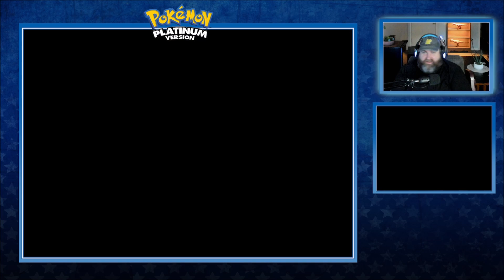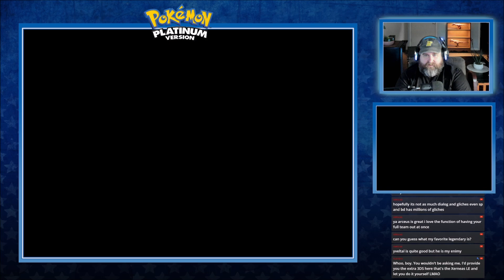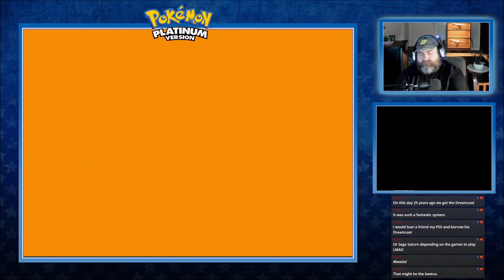Pokémon Platinum Pt.5 I've Been Oversharing